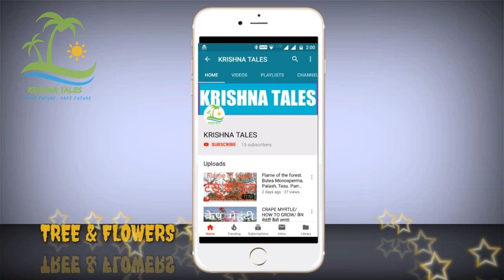NATIONAL FLOWER OF INDIA/LOTUS FLOWER/BLOOMING WITHOUT WATER/USES,HEALTH BENEFITS.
NAMASTE DOSTON...
In this video i am talking about the national flower of India, lotus flower. here i am telling you the uses and the health benefits from it.

HELLO, Nature is one of the most beautiful creation of the GOD that can effortlessly grab the attention of the people around them. It brings cheerfulness, ,happiness ,positivity to the lives of people. so  here we are going to introduce with the trees which are either going to extinct or have extinct from our surroundings. Pls take care of them..

नमस्ते दोस्तो, प्रकृति भगवान की सबसे सुन्दर रचना है जो अपने आसपास के लोगो का ध्यान अपने आप मोह लेती है प्रकृति लोगों के जीवन मे उत्साह , खुशी,और सकरात्मक्ता को बढ़ाती हैI जो प्रजाति विलुप्त हो रही हैं या होने की कगार पर हैं उन पर कुछ विचार करेंगे..कृपया आप भी रक्षा करें. ..